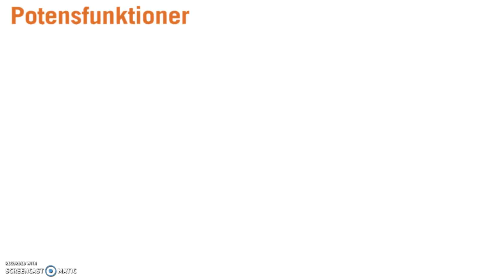Genomgång av Matematik 5000 Ma 2a Kapitel 2 Potensfunktioner del 1